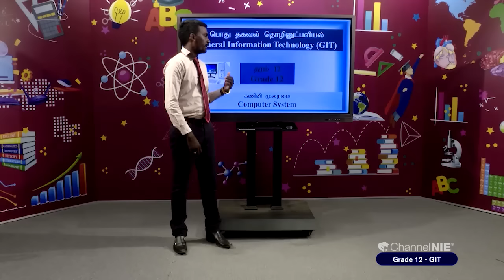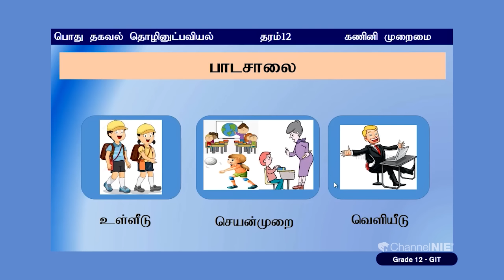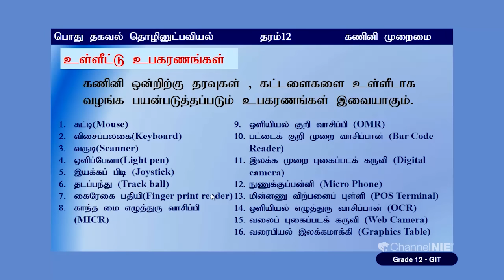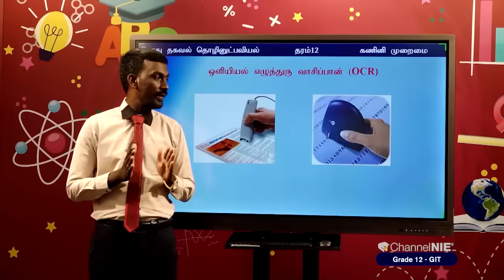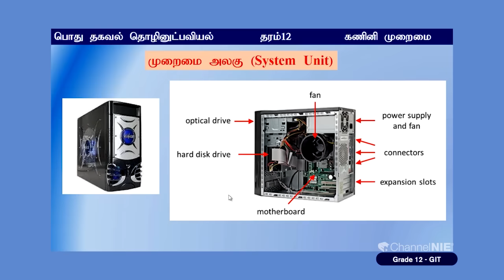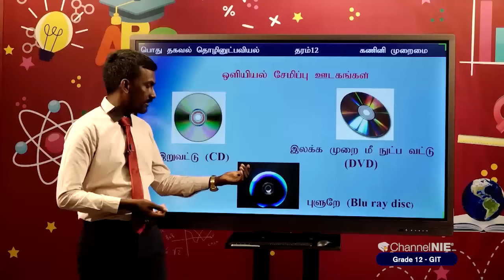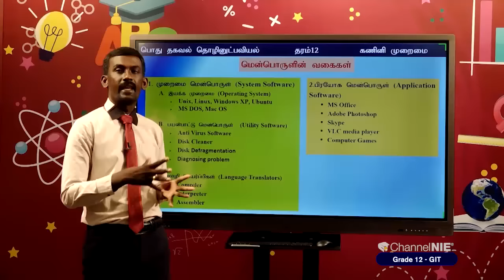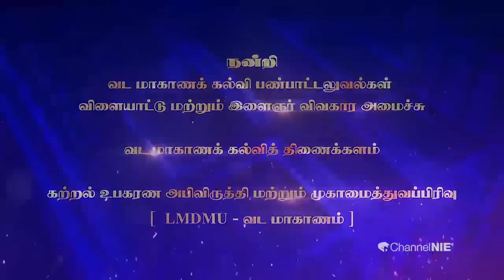A/L GIT (பொது தகவல் தொழினுட்பவியல்) தரம் 12 - P 01